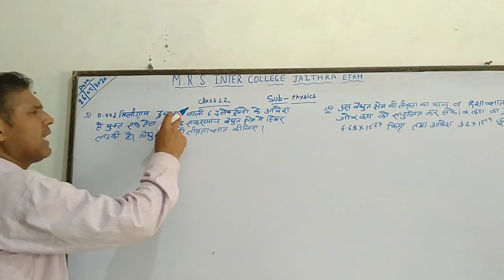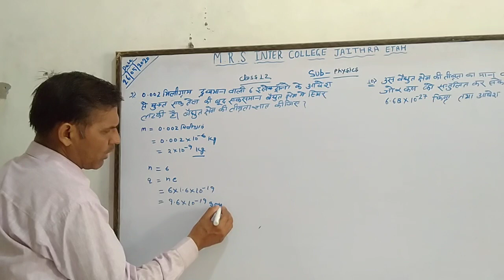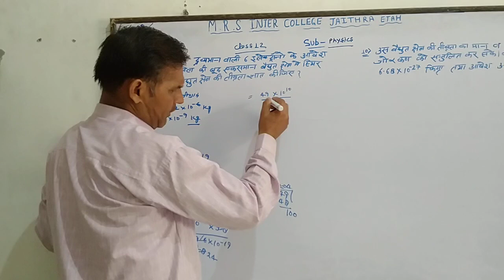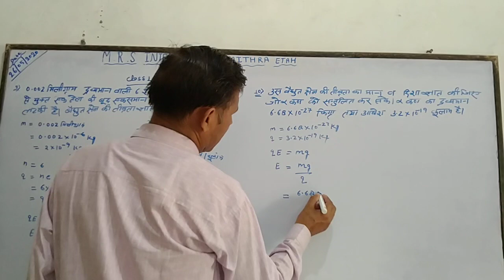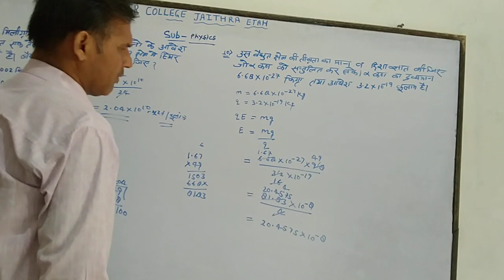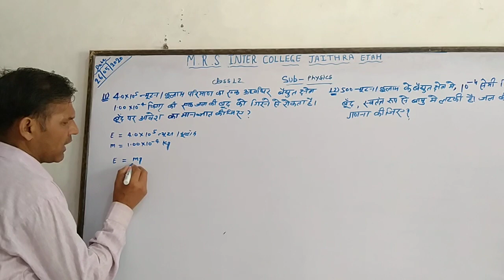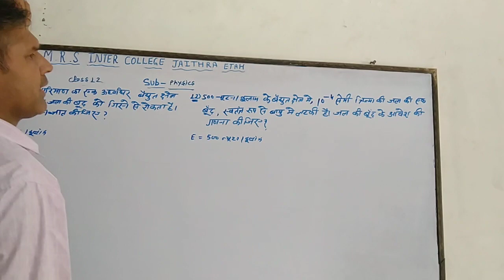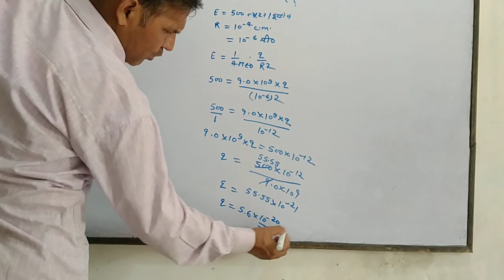class 12th physics lec 19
M R S INTER COLLEGE JAITHRA ETAH